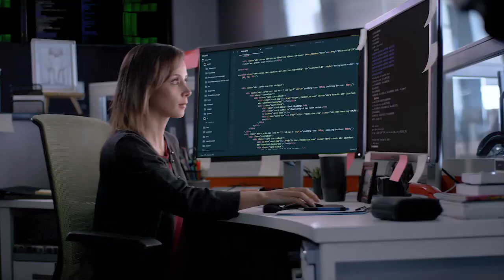GECU Personal Savings Accounts - What's Next for You?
A personal savings account* is ideal when you’re saving for something special or building an emergency fund for unexpected expenses.

When you open your personal savings account you become a member and owner of GECU. That means opportunities to apply for a wide range of affordable loans and other GECU products and services.
- No monthly service fee
- Free online banking
- Free access to your account on your pc, laptop, tablet and mobile phone*
- Transfer funds at no charge to your saving and deposit accounts
- Free GECU ATM Card
- Surcharge free ATMs locally and nationwide*

What's next for you?